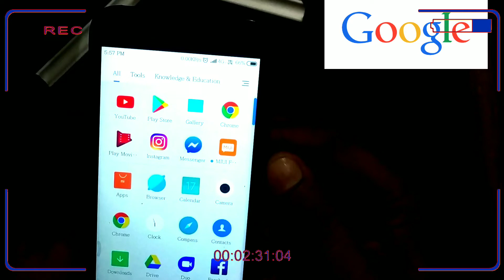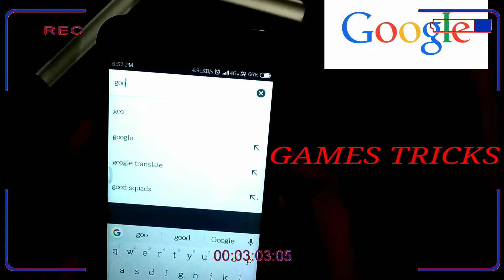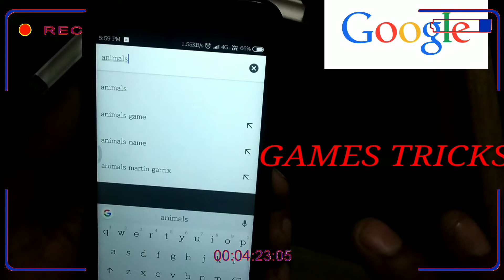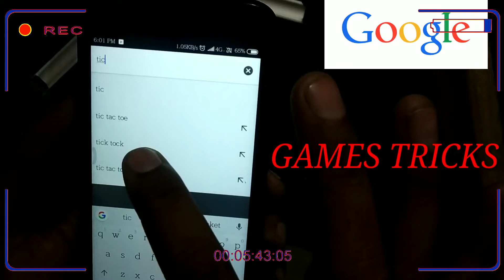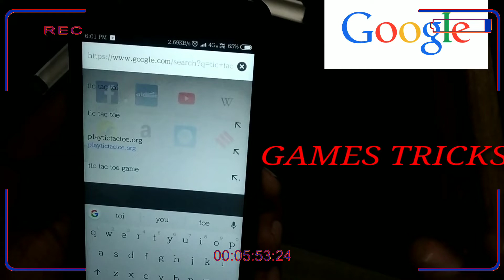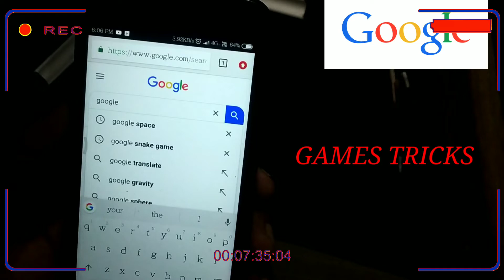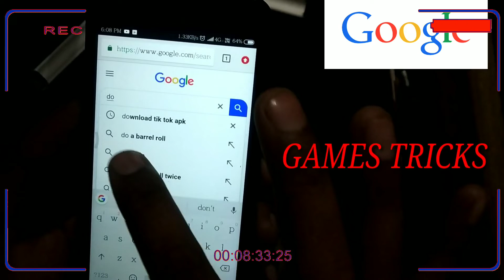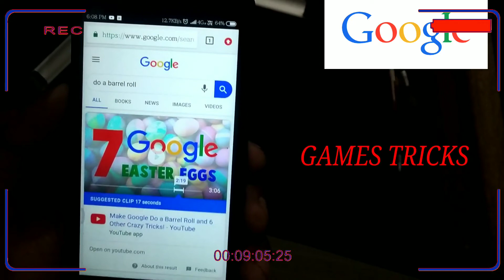GOOGLE NEW TRICKS देखते ही रह जाओगे YOU MUST TRY (हिंदी)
IN THIS VEDIO I SHOW TRICKS OF GOOGLE
MAGIC TRICKS OF GOOGLE
IMPORTANT TRICKS OF GOOGLE
GOOGLE TRICKS MUST WATCH
BALJEET KALOTRA
B TECHNICAL
DASS BALJEET
I SHAL ALWAYS THANKS TO ALL VIEWRS FOR SESCRIBE MY CHANNEL AND LIKE MY VEDIOS
DOSTO MA ROJ APKE LIYE NEW NEW VEDIO LATA RHU GA
SPECIAL THANKS TO ALL OF YOU.
FRIENDS I USE MICBoya Lavalier Lapel Clip-on Omnidirectional Condenser Microphone-20ft Audio Cable- for DSLRs Camcorders Video Cameras and Iphone Smart Phone, Iphone 6
Friends I USE TRIPODTripod-3110 Portable Adjustable Aluminum Lightweight Camera Stand with Three-Dimensional Head & Quick Release Plate for Video Cameras and Mobile Tripod Tripod (Black, Silver, Supports Up to 1000 g)
Friends I use simple led lights.
FRIENDS I USE MOBILE PHONE NOTE 5 PRO
Thanks to all viewrs.
MY VEDIOS LINKS . ____